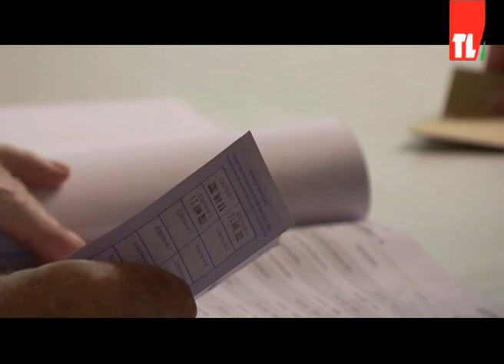نشرة الأخبار - 19/06/2022